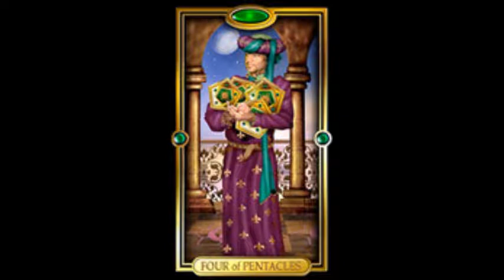CAPRICORN Daily Tarot Reading for JANUARY 12, 2022